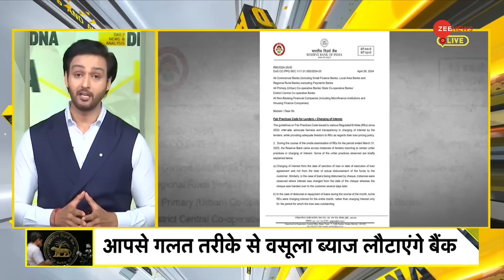DNA: बैंकों की लूट बैन! | Bank Recovery Agent | RBI | Loan | New Rule | Hindi News | Guidelines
ग्राहकों को अलग-अलग तरीके से ठगने वाले बैंकों और वित्तीय संस्थानों को केंद्रीय बैंक RBI ने चेतावनी दी है और कहा है कि ग्राहकों से गलत तरीकों से वसूले गए ब्याज और दूसरे Charges को वापस करें। कई बार बैंक ज्यादा ब्याज या फिर ऐसे Charge वसूलते हैं कि आपको पता ही नहीं चलता. लेकिन बैंकों की इस हेराफेरी को RBI ने ना सिर्फ पकड़ा है, बल्कि RBI ने बैंकों और वित्तीय संस्थानों को सर्कुलर भी जारी किया है।

Central Bank RBI has warned the banks and financial institutions that are cheating the customers in different ways and asked them to refund the interest and other charges wrongly collected from the customers. Many times banks charge high interest or such charges that you do not even know about it. But RBI has not only caught this misappropriation of banks, but RBI has also issued a circular to banks and financial institutions.